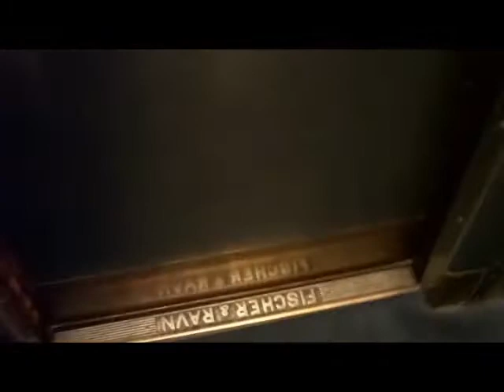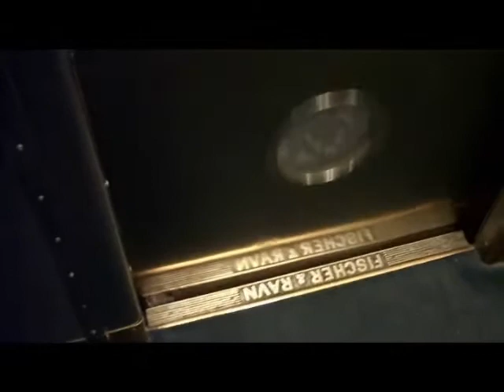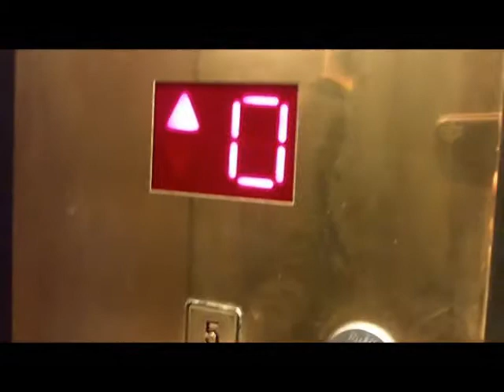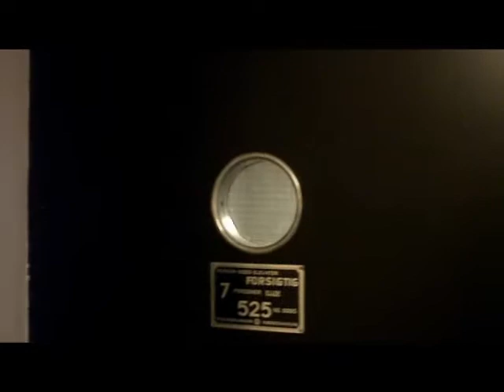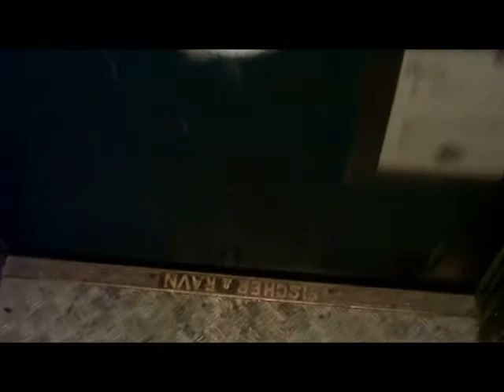R.I.P! Uplifting Tour at Palace Hotel**** Copenhagen, Denmark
R.I.P! The two main elevators (Waygood-OTIS and Fischer & Ravn) have both been completely replaced by TKE when this hotel has been taken over by Scandic. Only the service elevator remains. Although that one is now locked off and you need a service card to unlock the floors in the cab.

Tour of the elevators - two Fischer & Ravn elevators without inner doors, one modernized 1960's Waygood-OTIS elevator. The oldest public elevator is built by Heinholst back in 1910, the service elevator is from 1966. The OTIS should be from 1956. Quite a weird setup.

This hotel is very classic and the set of two passenger elevators is really interesting since the elevators are so different to each other. One is a historic Fischer & Ravn lift without inner doors. The other is a 1960's Waygood-OTIS (didn't expect to find that). They used to run independently, but now they really work as a set since they have been modernized. SPECIAL!

The third elevator is a historic service lift built by Fischer & Ravn.

Elevators (3):
0:00 Introduction
0:12 Guest elevator from 1910
2:37 Guest elevator from 1956
4:41 Service elevator